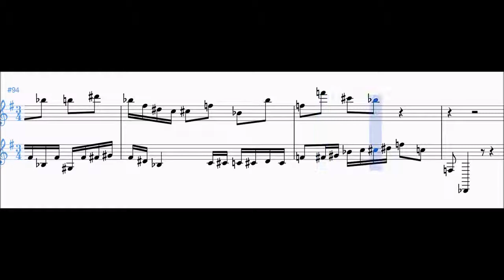"Prelude 546 For Keyboard" composed by Superstar Luke Kirby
Hope you Like, Favorite, Share, And Comment!  I love hearing from you.